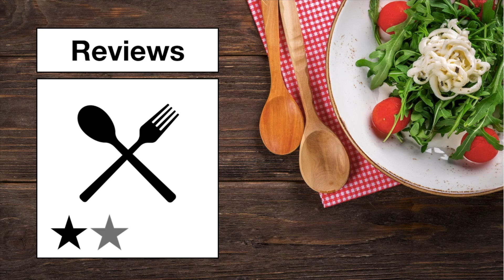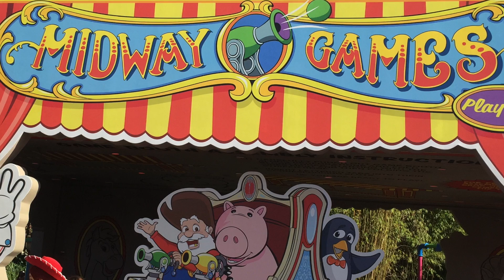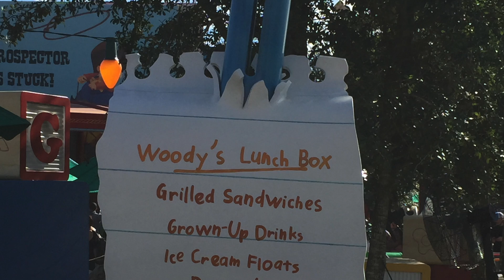Woodys Lunch Box Review: Lunch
Join us for a lunch review of Woody's Lunch Box found in Walt Disney Worlds new Toy Story Land!

New to the Channel? Here's a quick summary of what we do!
Hello new viewer, and welcome to our home!  We are a Disney family that loves to go on vacation to the Disney parks and cruise lines.  We love to give reviews, tips, and advice on how to optimize your vacation to be the best it can be.  A few topics we like to talk about include pin trading tips, restaurant reviews, resorts reviews, and so much more!  So if you are interested in joining us as we try to enhance your Disney vacation experience, please subscribe to our channel and click the bell to be notified on when we post new videos.  If you have any questions for us, or if you have any suggested video ideas, please write them in the comment section down below.

*Here's what we use to make our video's!*

*Upcoming Projects*
Disney World Planning
Cruise Line Planning
Pin Trading Tips
Reviews: Restaurants, Resorts, Rides